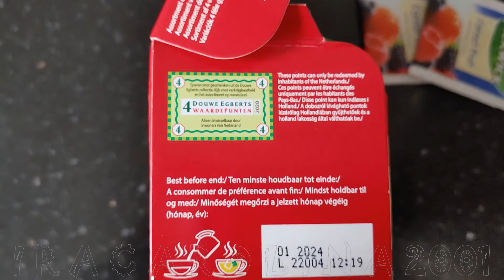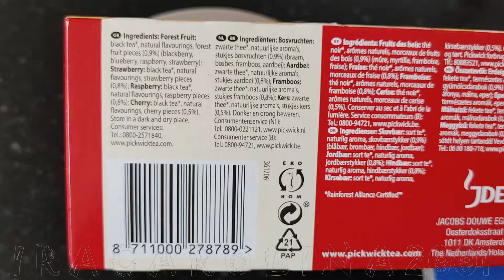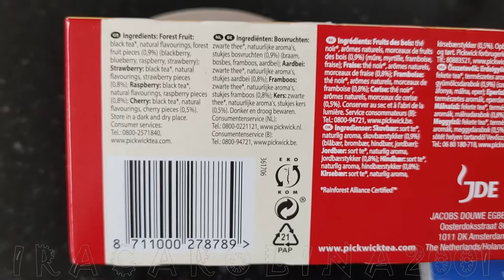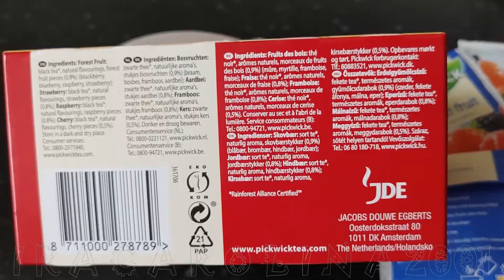TEH BELANDA RASA & AROMA ANEKA BUAH ALAMI NATURAL | IRAGURLERR #187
TEH BELANDA RASA & AROMA ANEKA BUAH ALAMI NATURAL [ VARIAN RASA BUAH YG LAIN ] | IRAGURLERR #181 durasi 0.57

TEH BELANDA RASA & AROMA ANEKA BUAH ALAMI NATURAL [ VARIAN RASA BUAH YG LAIN ] | IRAGURLERR #171 durasi 0.54